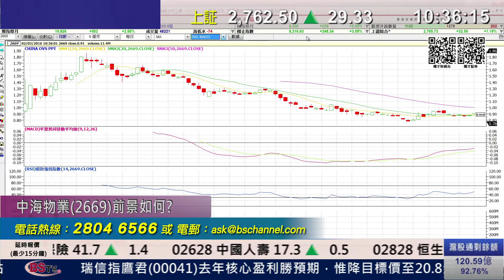耀才財經台 有問必答 李岸杰 譚智樂﹣有問必答：0005、0700、1299